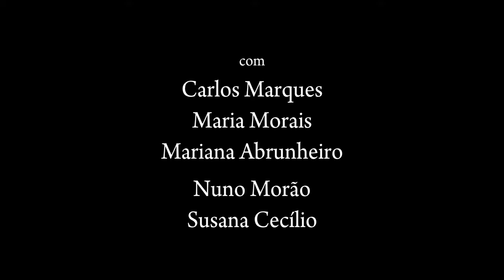Tresmalhados: O Velho e o mar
Excerto de "A velha dos dentes novos", 1.º capítulo da áudio-peça de Teatro Rural "Tresmalhados".

Ficha técnica

Arranjos: Carlos Marques, Maria Morais, Mariana Abrunheiro e Nuno Morão
Sonoplastia: Nuno Morão e Oriana Alves, com intérpretes
Gravação e edição: Nuno Morão e Oriana Alves
Mistura e masterização: Nuno Morão
Composição gráfica e paginação: Maria Morais
Artes finais: Pedro Serpa
Fotografia: Nuno Morão
Coordenação editorial: Oriana Alves